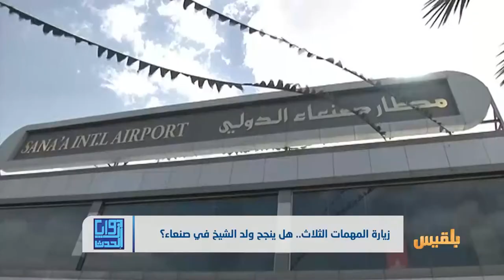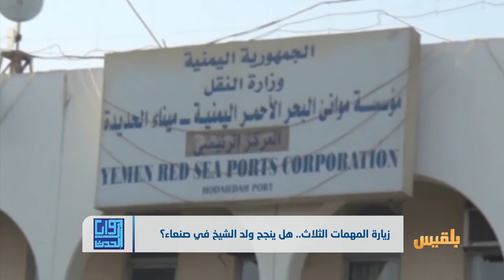زيارة المهمات الثلاث.. هل ينجح ولد الشيخ في صنعاء؟ | تقرير: كمال حيدرة